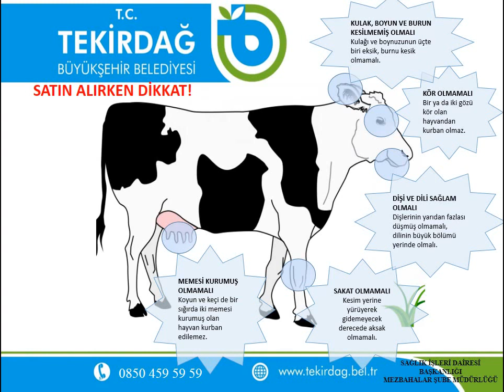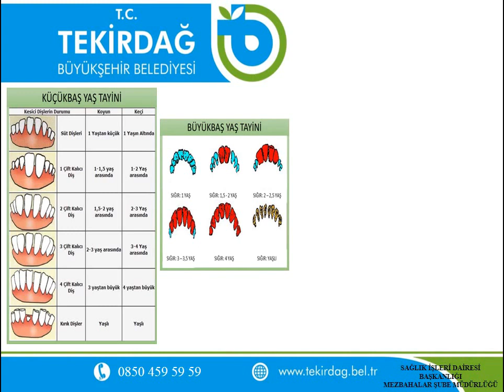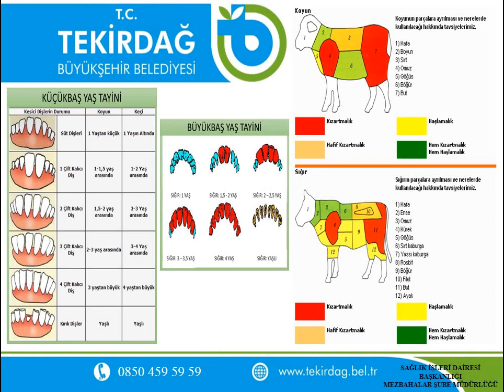Kurbanlık Alırken Dikkat Edilmesi Gerekenler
Tekirdağ Büyükşehir Belediyesi - Kurbanlık Alırken Dikkat Edilmesi Gerekenler